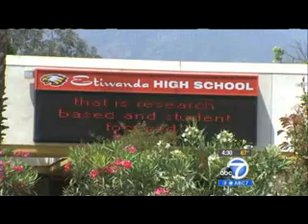'Sexting' Photos HIGH SCHOOL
'Sexting' photos prompt probe at Etiwanda, Rancho Cucamonga high schools